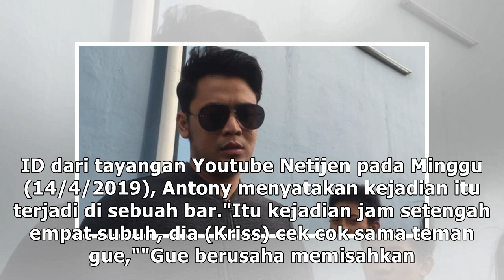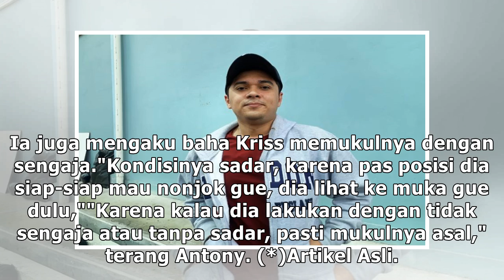Antony Hillenaar Buka Suara Mengenai Pertikaiannya dengan Kriss Hatta